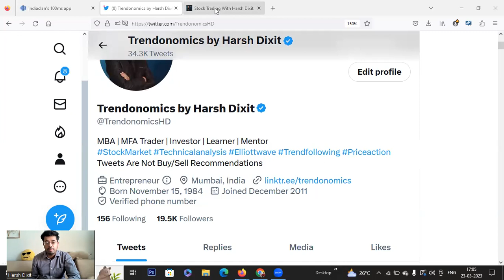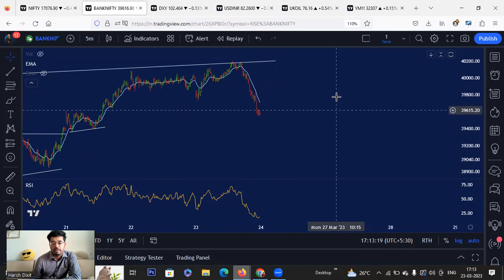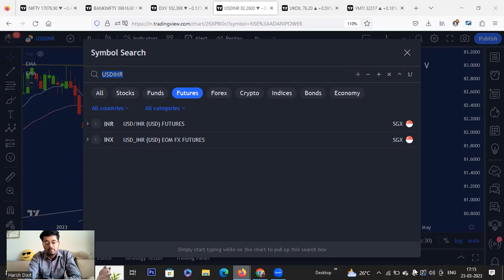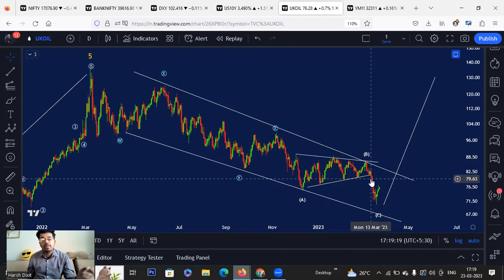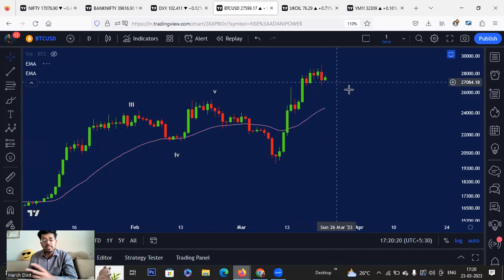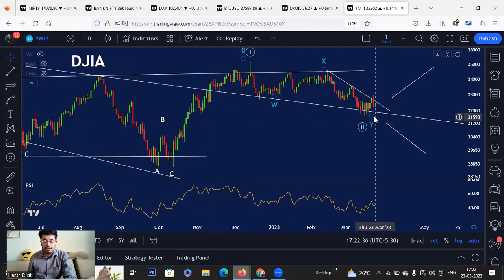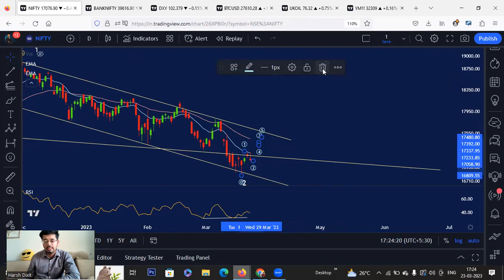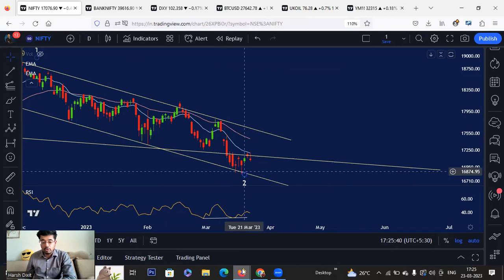Nifty Bank Nifty Global Markets Outlook Post Fed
Nifty Bank Nifty took resistance at 13 DEMA. DXY, US10Y dropping. Crude BTC bottoming out. Market looks ready for Rally.

Join Now

elliottwave

Join Now